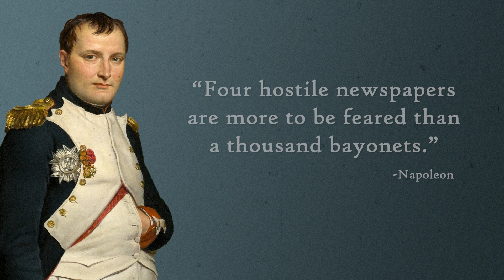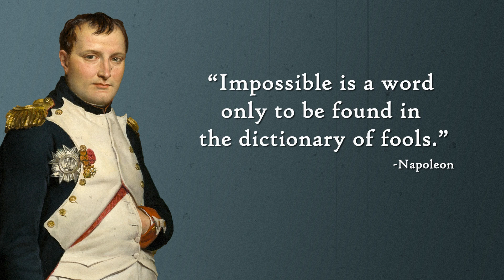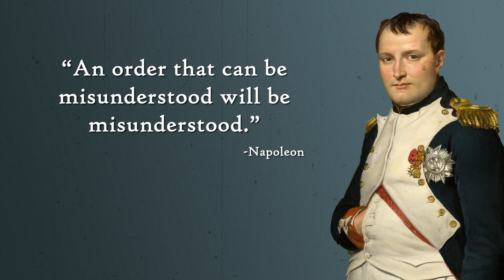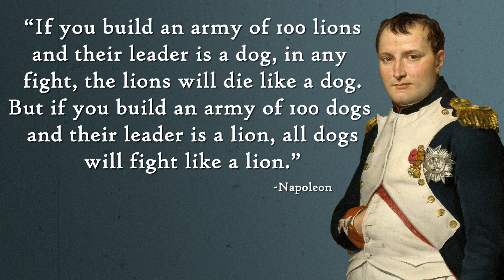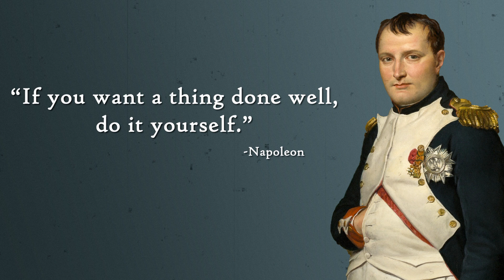Napoleon Quotes on Life and War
French General Napoleon Bonaparte's wise quotes that still ring true all of these years later! He definitely does not mince words. Over 20 insightful and motivational quotes on politics, leadership, and war.

Let our professional narrator take you back to Napoleon's days.

Napoleon Bonaparte (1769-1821) was a French General and Emperor who ruled in the early 19th century. Immigrating from Italy, Napoleon spent most of his childhood and later life in the French empire. His more notable achievements include his influence on military doctrine and reforms of government institutions. Napoleon started his military career as a simple army officer in 1785, and methodically advanced through the ranks. He rose to the level of brigadier general in 1793, after fighting in the French Revolutionary Wars. His power grew through victories in Italy and a coup in 1799. Soon thereafter, he instituted military dictatorship in France, with himself at the head as First Consul. In the ensuing years he introduced the Napoleonic code and reformed the education system.

In response to threats from surrounding countries, Napoleon declared France a hereditary empire and himself emperor in 1804. Through a series of initial military conquests, he solidified his grip on power, but over the course of the ensuing eleven years, his control weakened. Napoleon’s losses mounted, and he eventually lost his dictatorship in 1814 to a united stand of several countries he had initially conquered. He briefly returned from exile in 1815, reestablishing himself as emperor, but was resolutely defeated at the infamous Battle of Waterloo. Exiled once again, Napoleon died six years later.

Notwithstanding Napoleon’s character flaws, his impact on both military and civil institutions, which lasts to this day, earns him a spot as one of history’s most influential figures.

Learn more about Napoleon's colorful life in these biographies:
Napoleon: A Life
Napoleon: A Concise Biography